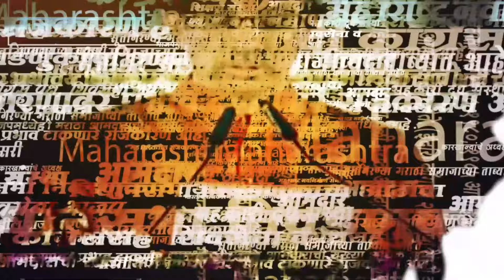Jayant Patil NCP पक्ष आणि राजकीय प्रवासावर काय बोलले? | Agenda Maharashtracha | maharashtra politics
राष्ट्रवादी काँग्रेस शरदचंद्र पवार पक्षाचे प्रदेशाध्यक्ष जयंत पाटील यांनी सत्ताकेंद्रीत राजकारणावर भाष्य केलं. यावेळी त्यांनी मृगजळाच्या मागे न पळता संघर्षाचा मार्ग निवडल्याचंही म्हटलं. सकाळ माध्यम समूहाच्या अजेंडा महाराष्ट्राचा या कार्यक्रमात जयंत पाटलांनी राजकीय भूमिका स्पष्ट केली.